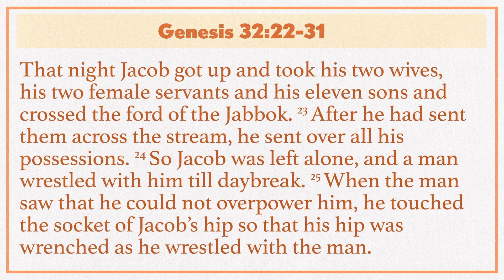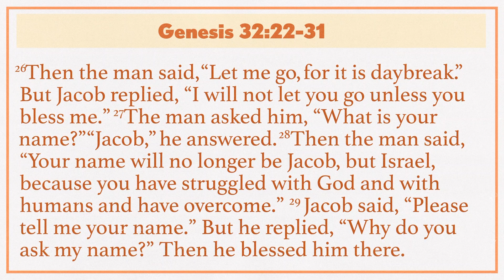WHAT IS YOUR NAME? | Pastor Evans Ntiamoah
Come encounter the living presence of Jesus Christ and the power He brings!